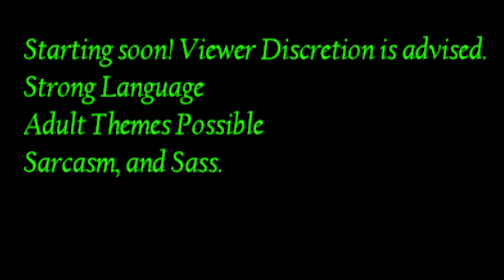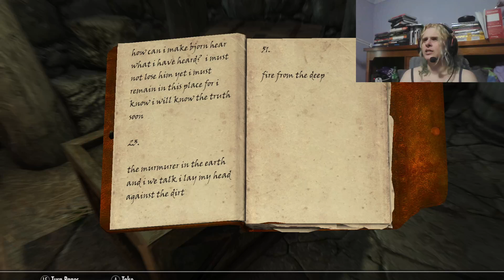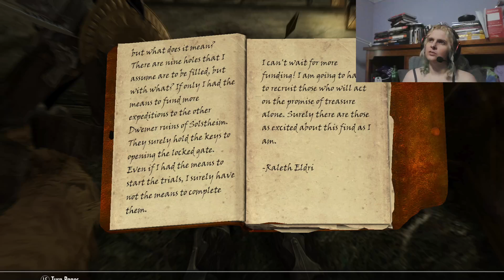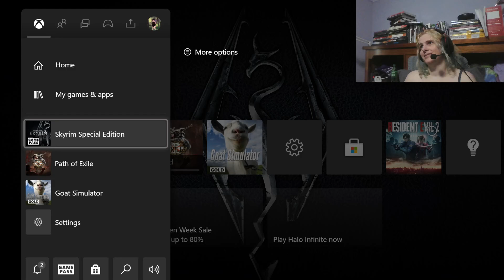S2E31 Skyrim AE no Path of Exile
Path of Exile ended up having a 15GB update I was unaware of until I went to start stream. so instead we went back to Skyrim. We wandered around Solsteim some more. Cleared out a cave or two. Had a couple of technical difficulties. You know...the usual lol